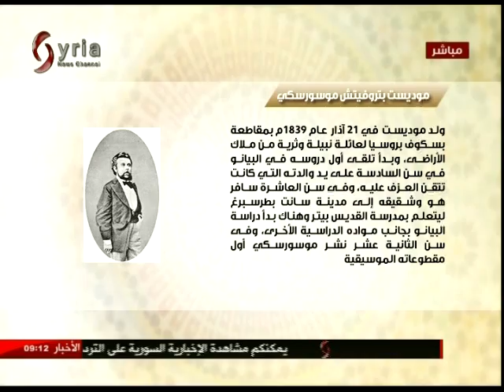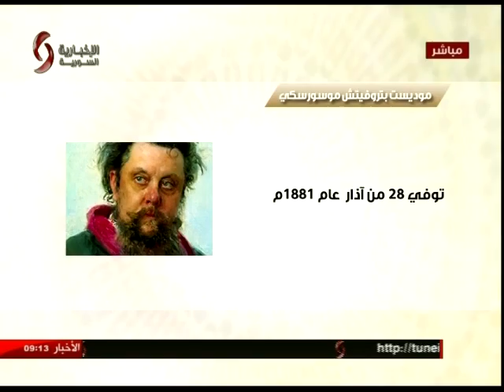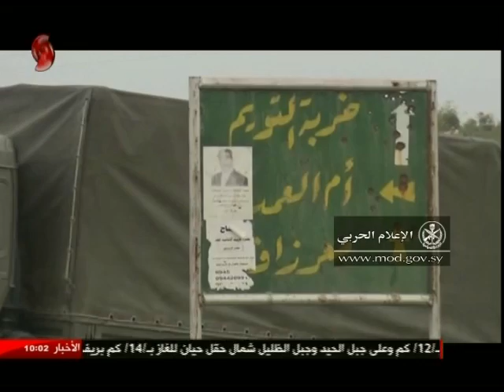صباحنا غير | زينب مخلوف & ليا نحاس | 28/3/2017